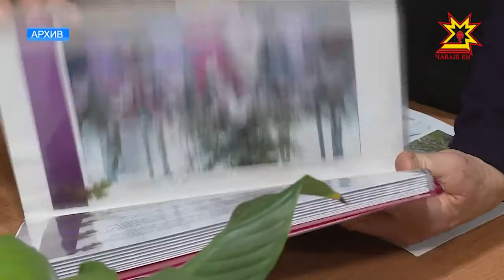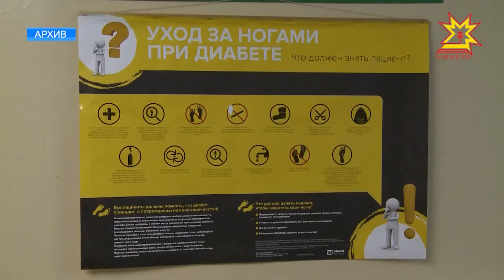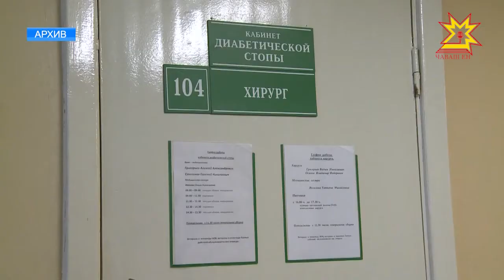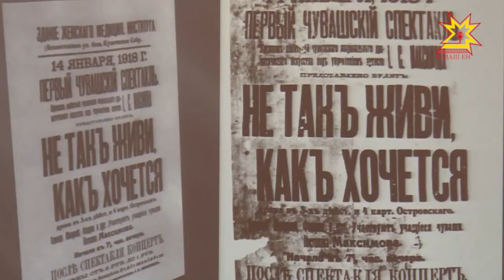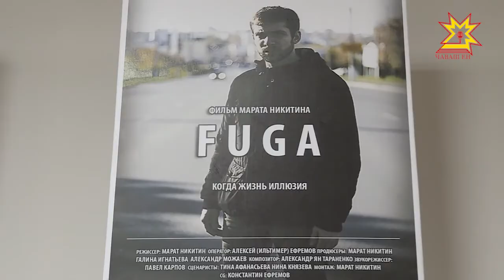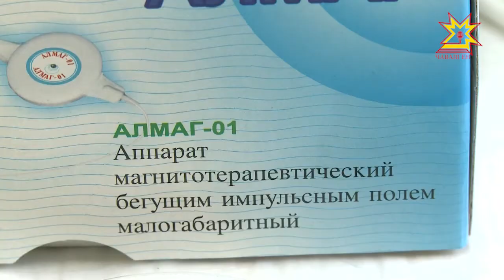Республика 14.11.2017 на чувашском языке. Вечерний выпуск